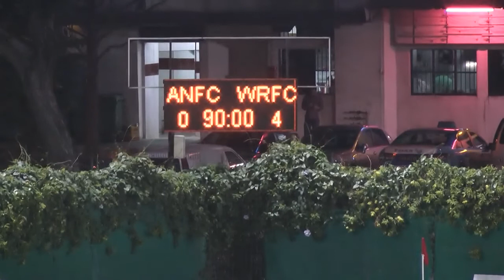2014 04 16 Albirex Niigata Warriors half 2